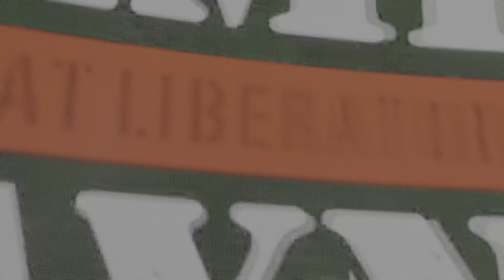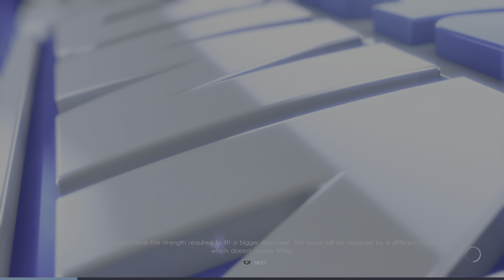My Rise Full Walkthrough * 7 * WWE 2K22 * PS5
Several matches involving Ricky Lee.

Once I reach 1,000 subscribers I'll give away a really cool piece of pro wrestling memorabilia.

Scott Stevens Gaming has over 275 WWE 2K22 content videos!

Ricky Lee is a baseball character in my best-selling novel, Twister Town.